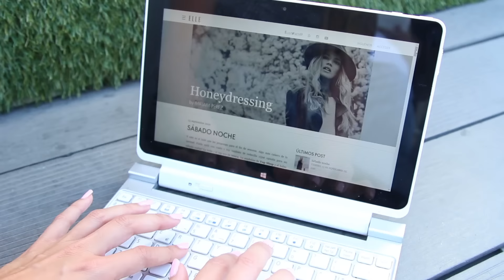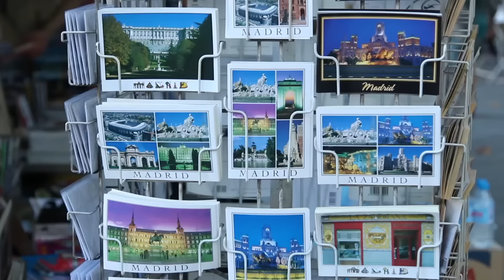My City, My Story | HoneyDressing | Madrid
My City, My Story – a touring glance at some of the world’s most vibrant cities, through the eyes of those who know them best. Fashion blogger Miriam from HoneyDressing takes us on a tour of Madrid - this is the only city guide you need!